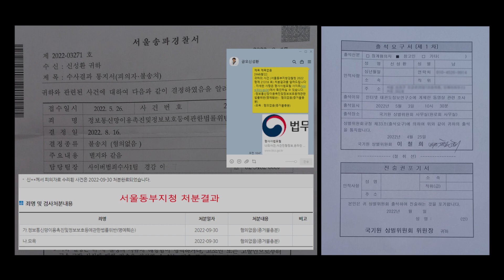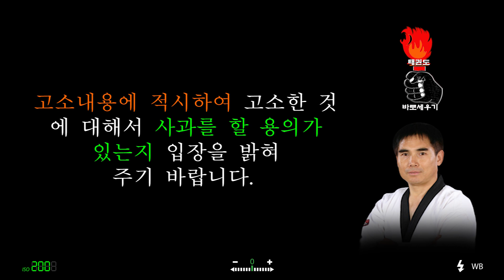정치꾼 이동섭이 한 행위는 사필귀정 후안무치한 행위다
태권도포럼 게시글 댓글보기

필자에게 상벌위원회를 동원해 징계하고 경찰과 검찰에 “필자가 원장선거에 나서기 위해 자신(이동섭)을 음해 한” 것이라고 고소내용에 적시하여 고소한 것에 대해서 사과를 할 용의가 있는지 입장을 표명해 주기 바랍니다.